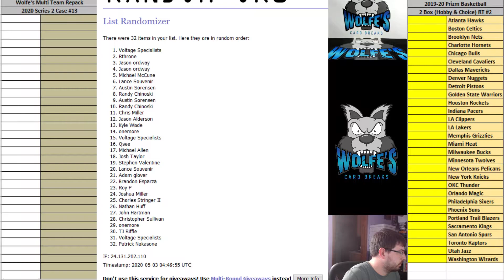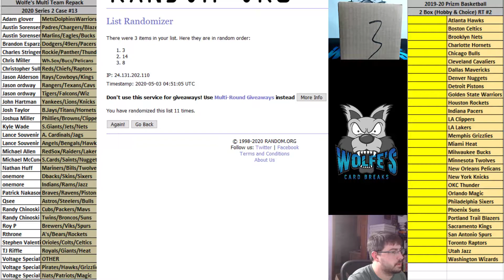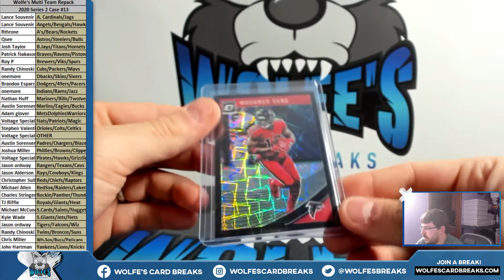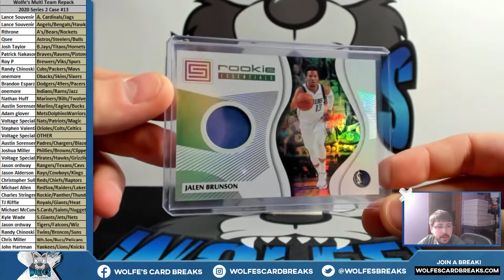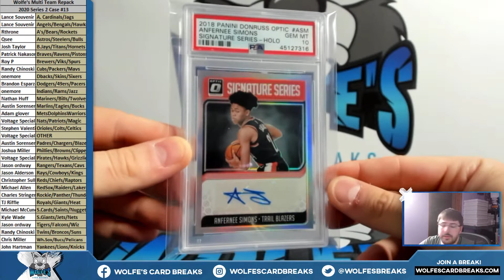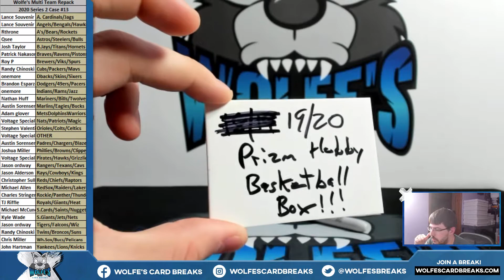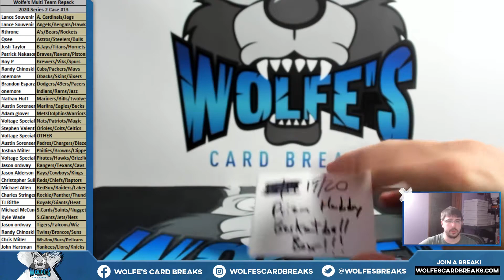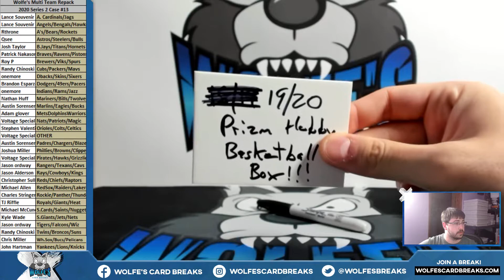2020 Wolfe's Card Breaks Multi-Team Series 2 Repack Case Break #13